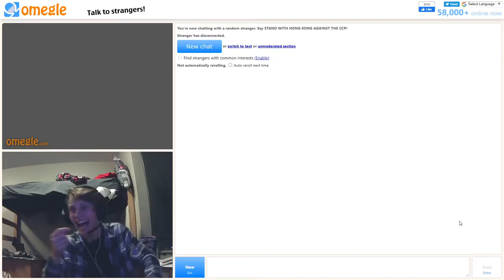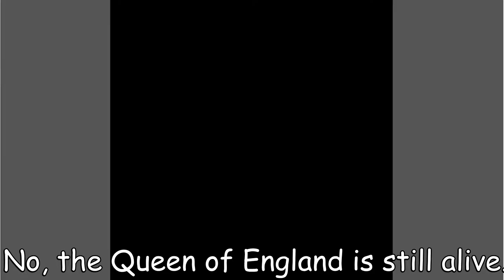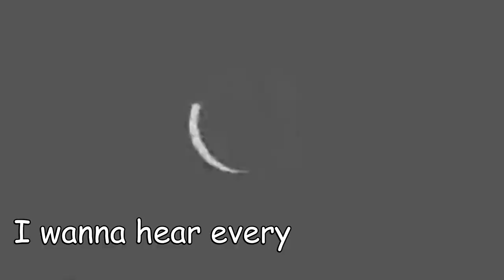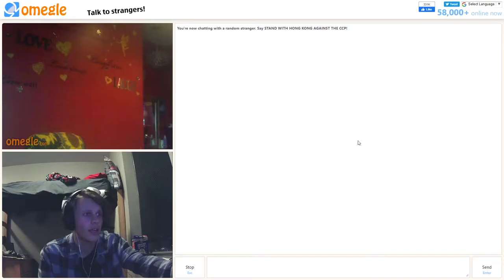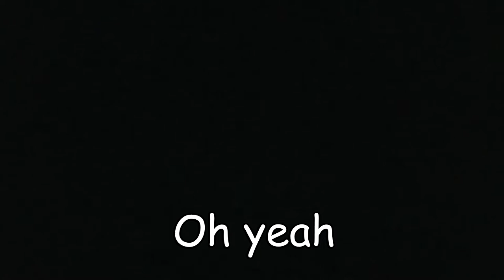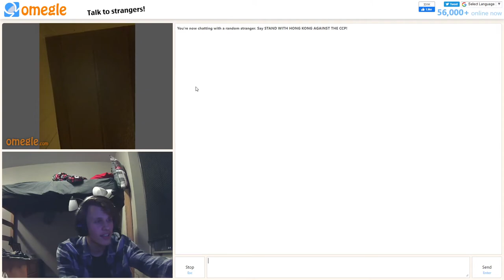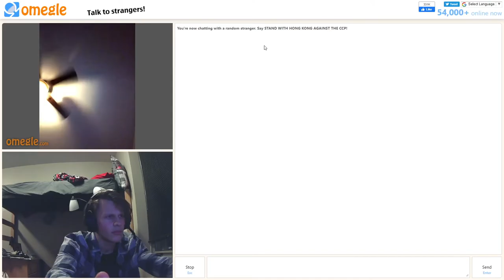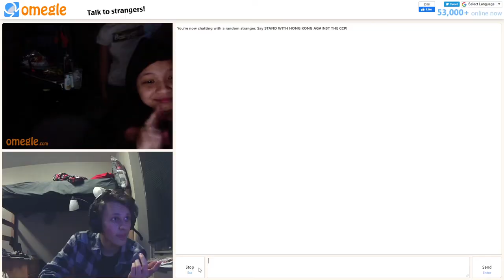I Went On Omegle In 2020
I hate it. I hate the internet and all that it stands for.